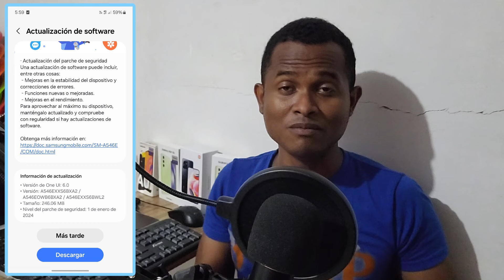NUEVA ACTUALIZACION GALAXY A54 ENERO 2024